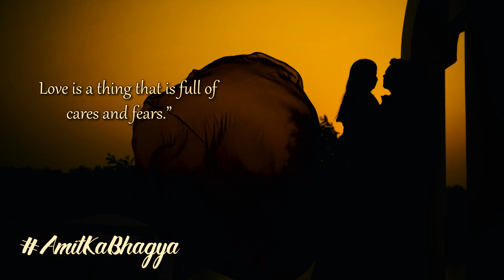AMIT & BHAGYASHRI II PREWEDDING TEASER II SHIVAM FOTOS